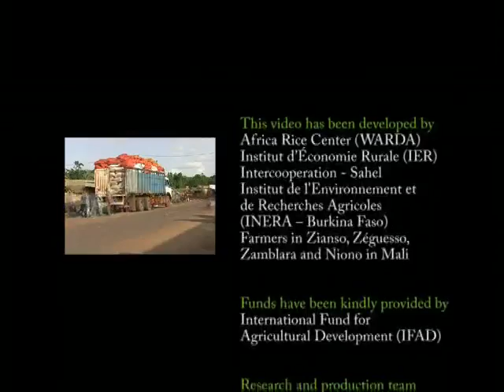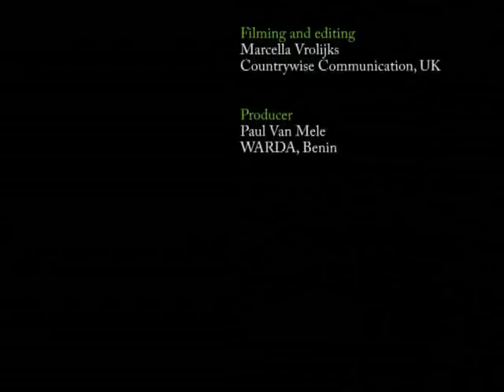Rice transplanting video in Kasem language